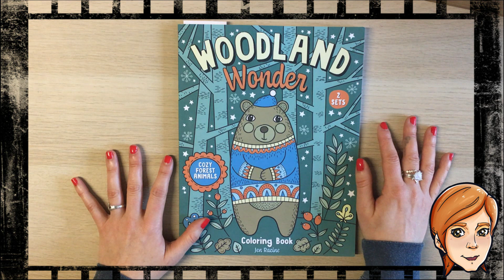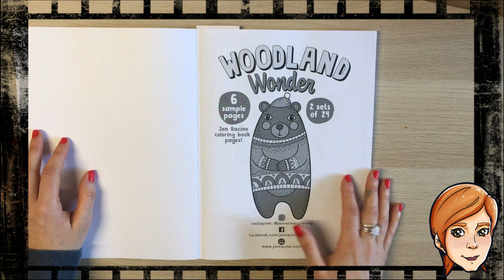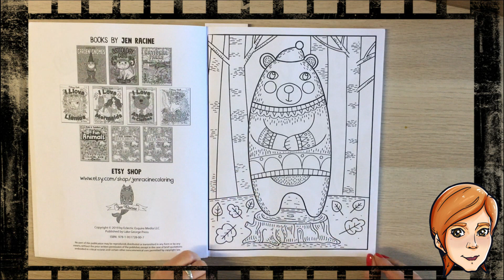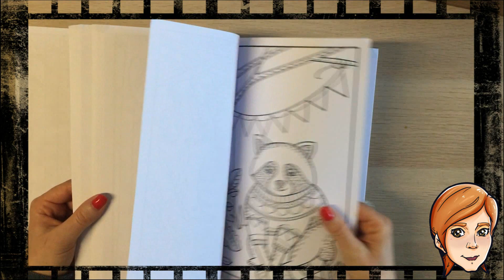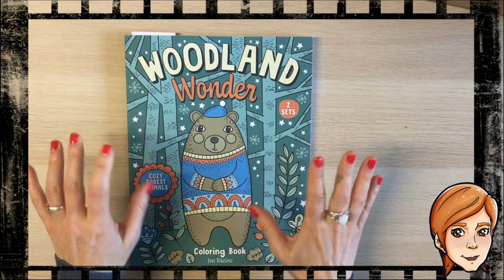Découverte: "Woodland Wonder" de Jen Racine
Lien "woodland wonder"

En tant que partenaire Amazon, vos achats effectués via mes liens me donnent droit à une commission, néanmoins cela n'a aucun impact sur le prix d'achat pour vous :)